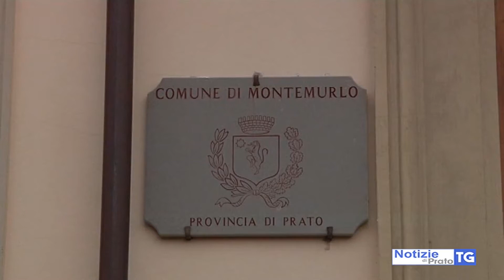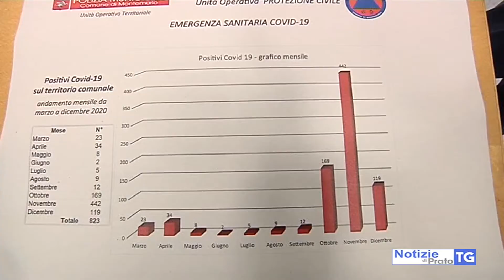2021-02-05 MONTEMURLO - INCIDENTI STRADALI DIMEZZATI E RECUPERATI 65MILA EURO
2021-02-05 MONTEMURLO - INCIDENTI STRADALI DIMEZZATI E RECUPERATI 65MILA EURO